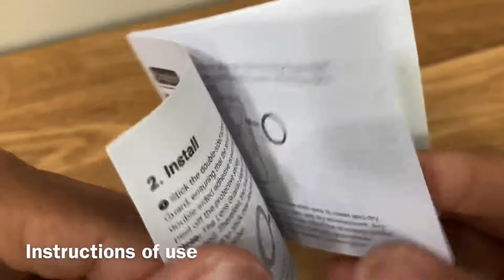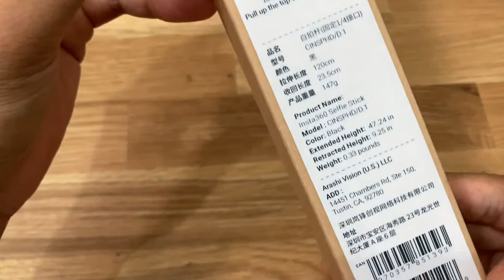Insta360 One X2 | Lens Guards | Accessories | Silicone Case | Malaysia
In this video, I shared my POV about the Lens Guards. I had some issues with it. The built quality and lens flare. I’m hoping some manufacturers will come out with Gorilla glass or something that will not easily get scratched. I also shared some accessories which may not suitable when you’re using the Lens Guards.